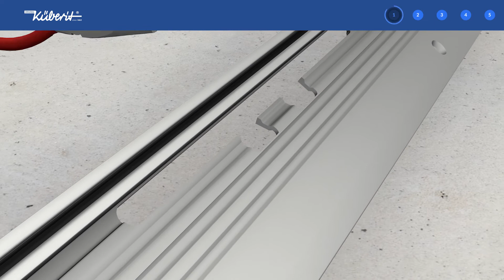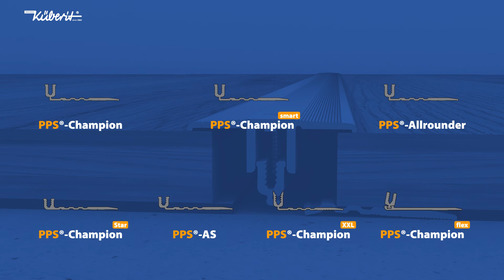Übergangsprofil montieren | DIY Anleitung 2-teilige Profilsysteme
In diesem Anleitungsvideo zeigen wir Ihnen, wie Sie Übergangsprofile ganz einfach selbst anbringen können.

In dem Video wird das Küberit Profil "PPS 4.0" gezeigt.

Grundlegende Anleitung:
Schritt 1: Als Erstes biegen Sie die kleinen Stücke des Metallprofils nach innen.

Schritt 2: Bohren Sie Löcher an den dafür vorgesehenen Stellen. Setzten Sie nun die mitgelieferten Schraubendübel in die Bohrstellen ein und befestigen Sie diese mit den Schrauben.

Schritt 3: Bedeckten Sie nun den Boden mit der von Ihnen ausgewählten Folie und verlegen Sie dann den Bodenbelag.

Schritt 4: Setzten Sie nun den Hauptteil des Übergangsprofils auf den am Boden befestigten Teil der Schiene. Nehmen Sie die übrig gebliebenen kleineren Schrauben und schrauben Sie diese in die dafür vorgesehenen Löchern auf dem Profil.

Schritt 5: Schrauben Sie die Schrauben fest. Klopfen Sie nun der Länge nach das Profil mit einem Klotz und einem Hammer ab, damit das Profil richtig sitzt.

Mit Metallprofilen, wie dem Übergangsprofil, verbinden Sie zwei verschiedenen Böden und schützten gleichzeitig Ihren Boden vor ungewollten Schäden.

Sie haben noch Fragen zu unseren Produkten oder wollen mehr über Profistuck erfahren? Folgen Sie uns:

Entdecken Sie auch unsere vielen weiteren Produkte für die Wohnraumgestaltung und Ihre Renovierungsprojekte. Wir sind Ihr Experte für hochwertige Stuckleisten, Tapeten, Bodenbeläge, Fußleisten und mehr: